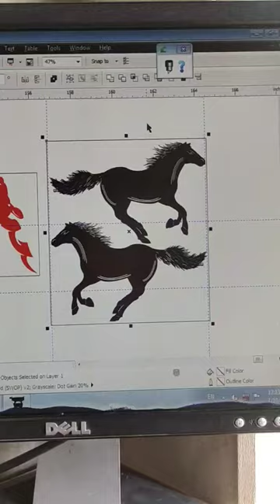running horse🐎 vinyl sticker for toyota hilux